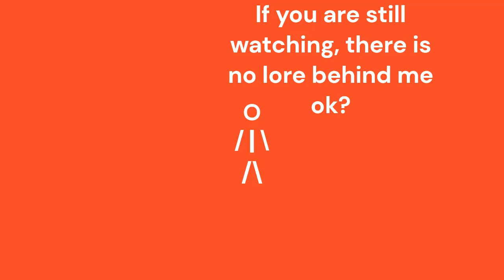Stickman Animation 2